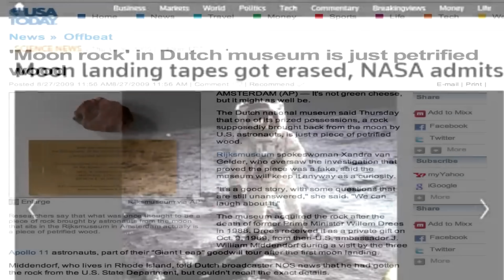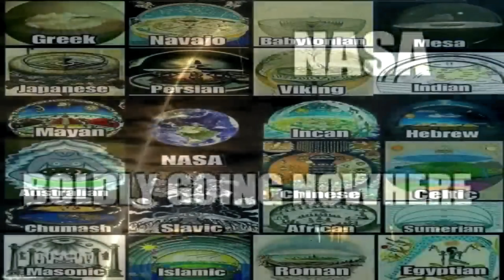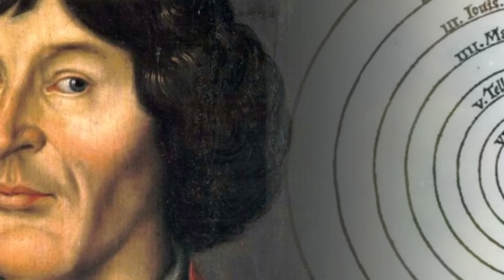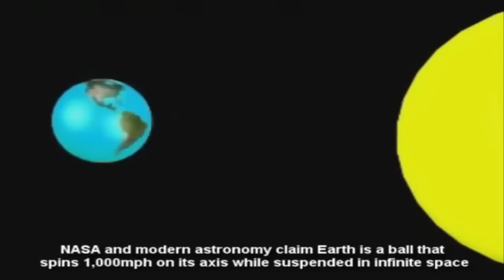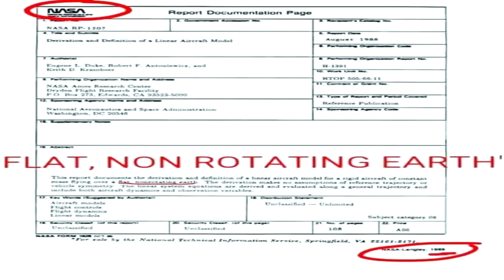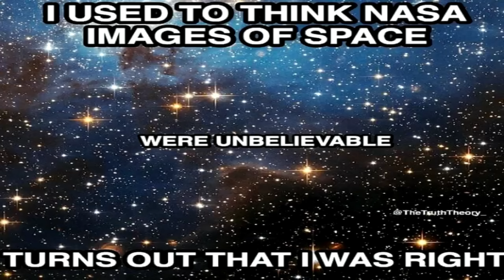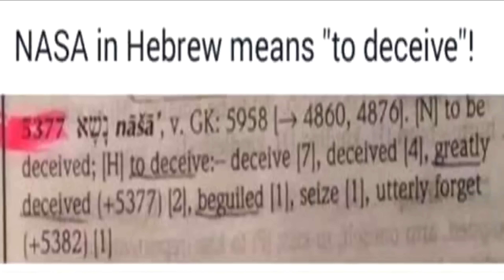Is NASA Hiding the Truth?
Is NASA Hiding the Truth? Well Eric Douche Bay seems to think so.